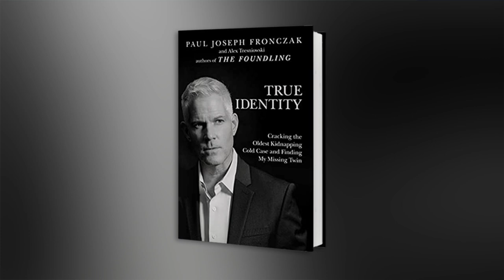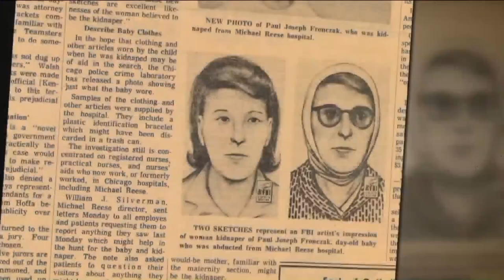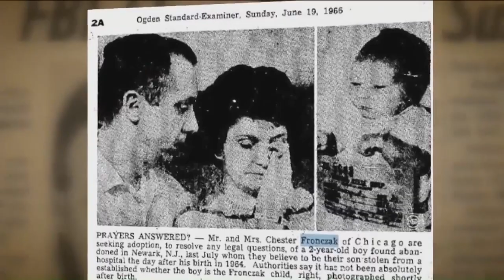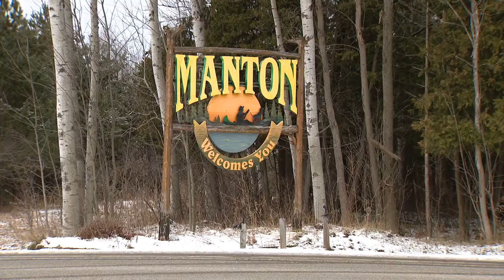"The Lost Sons" Documentary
True story of Paul Fronczak, who discovered he had been kidnapped as a baby—and his quest to find out who he really is